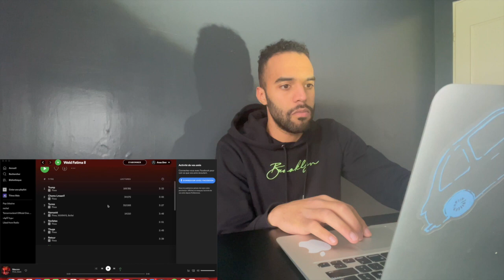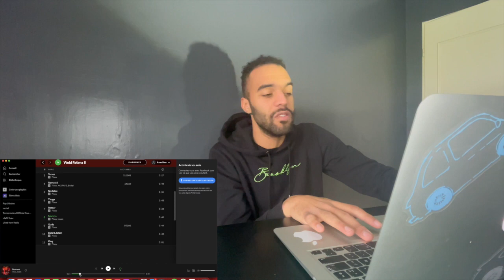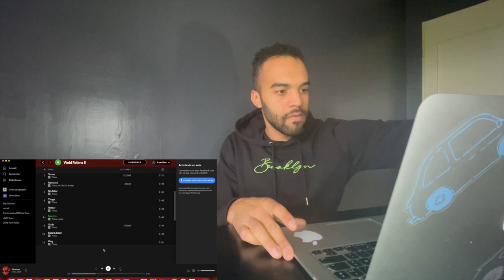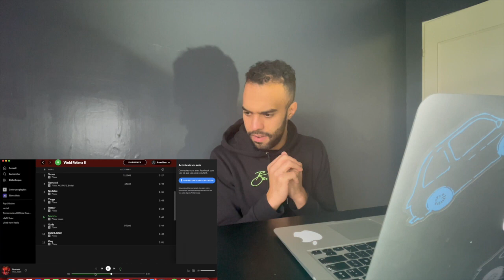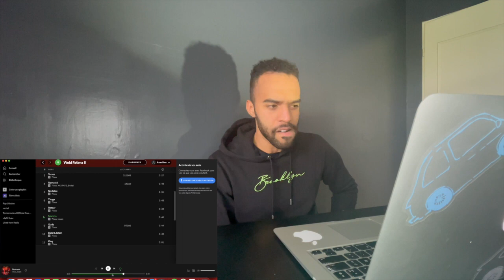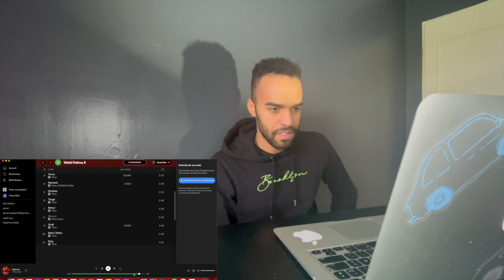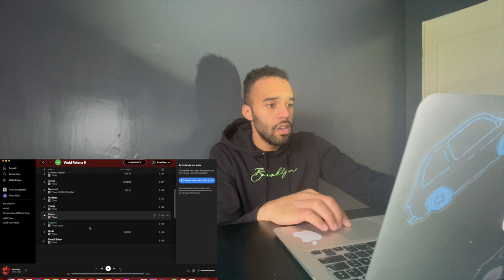7liwa - Macron Ft Issam Prod by Anasx4 ( W.F II ) (Réaction) 🔥🔥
Si vous avez des questions, on ce retrouve en commentaire
Oubliez pas d'activer la cloche pour recevoir tous mes vidéos 👇🏻🛎
Et n'hésitez pas à mettre 👍🏻Like et un commentaire pour m'encourager ✌🏻

و شكرا  على دعمكم 🤙🏻🤙🏻
7liwa - Macron Ft Issam (Album Weld Fatima II ) (Réaction) 🔥🔥
7liwa - Macron Ft Issam (Album Weld Fatima II ) (Réaction) 🔥🔥
7liwa - Macron Ft Issam (Album Weld Fatima II ) (Réaction) 🔥🔥
7liwa - Macron Ft Issam (Album Weld Fatima II ) (Réaction) 🔥🔥
7liwa - Macron Ft Issam (Album Weld Fatima II ) (Réaction) 🔥🔥
7liwa
Weld Fatima II
Issam
Macron
Réaction
Album Weld Fatima 2